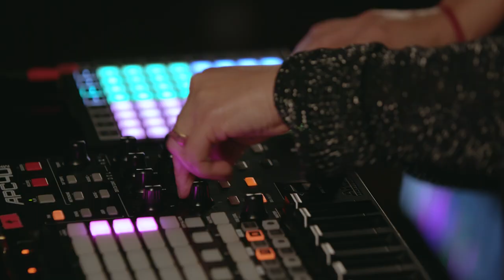RA Sessions: Sofia Kourtesis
Ninja Tune’s Sofia Kourtesis—a Peruvian producer, DJ and vocalist living in Berlin—joins Resident Advisor’s live Sessions for a moving performance of some of her most distinguishable tracks. “By Your Side,” “Sarita Colonia” and “La Perla” are all taken from her 2021 album Fresia Magdelina. Kourtesis wrote the LP in honour of her late father, who was dying of leukemia as she was putting the collection together. Her Sessions is a poignant rendition of this release, performed in the RA studios with bandmate Tom Stephens.

Producer - Sophie Misrahi
Director of Photography - Benjamin Leggit
Camera - Fahad Akinsanya, Sophie Misrahi
Production Assistant - Chloë Cochran
Edit - Bearded Fellows
Lighting design - Dosed
Sound Technician - Jeremy Sliwerski (Sound Services)